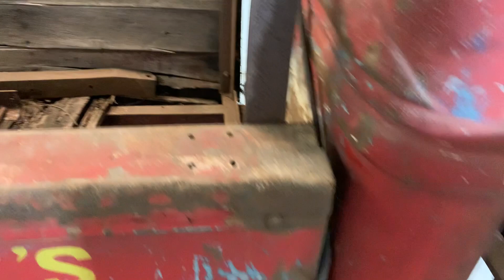1934 Ford Winch Truck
Selling at auction, May 8th, 2023